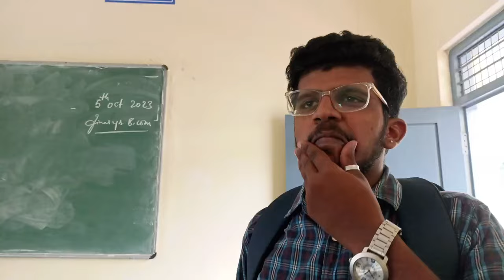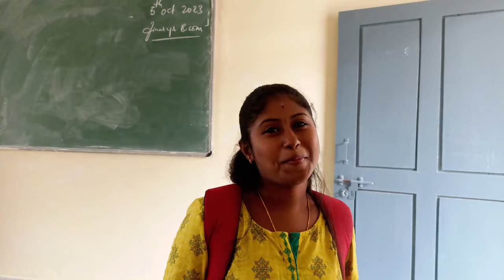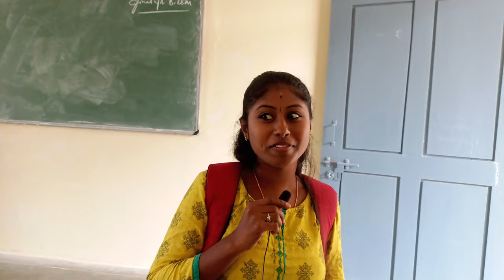College Vlog | Final Year First Day | VG vlogs | BES College | Final Year First Day Experience